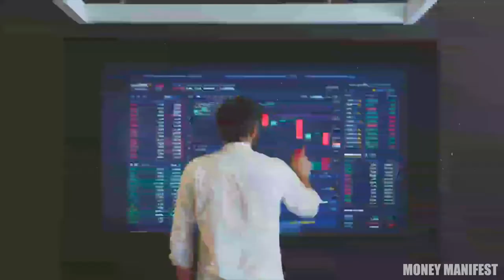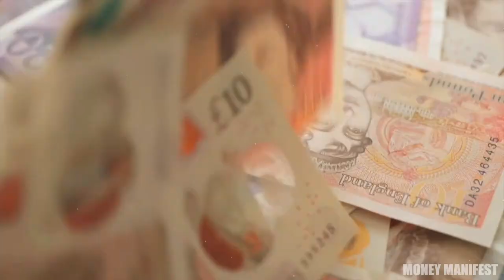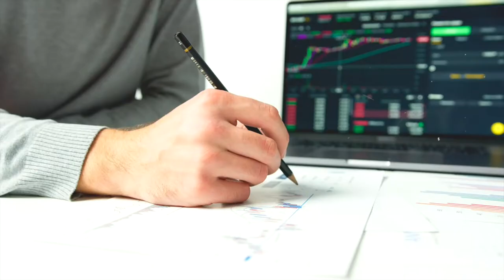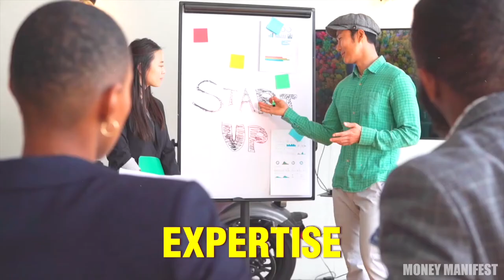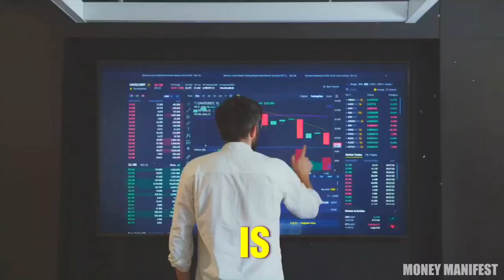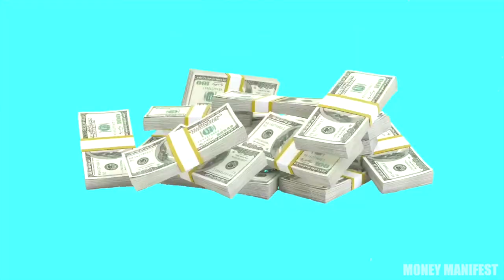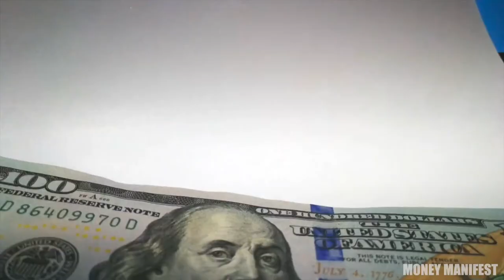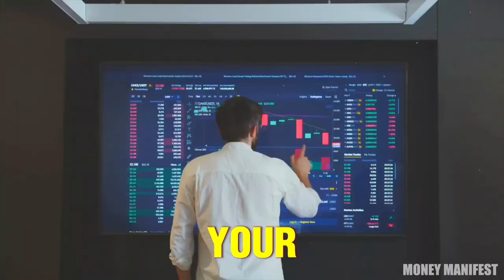How to Make Money While You Sleep as a Student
💤💰 If you've ever dreamed of earning passive income and having your bank account grow even while you're busy studying or enjoying downtime, this video is a game-changer! 📚🏄‍♂️

In this eye-opening session, we'll introduce you to proven strategies that leverage the power of the internet and smart investments to create a steady stream of income without constant effort. 🌐💡 Learn how to maximize your time and resources to build a sustainable financial future.

► FREE STOCKS
Join Robinhood with my link and we'll both pick our own free stock 🤝

► APPLY NOW AND EARN MONEY
Earn $200 cash back with the Chase Freedom Unlimited® or Chase Freedom Flex℠ credit card:

Earn money and apply for a Capital One Credit Card today!

► SIGN UP FOR EXCLUSIVE CRYPTO
I'd like to invite you to use Uphold. Create your account and try out one of the easiest and most cost-effective trading experiences.

► MUSIC
Track: "Dragon Breath"